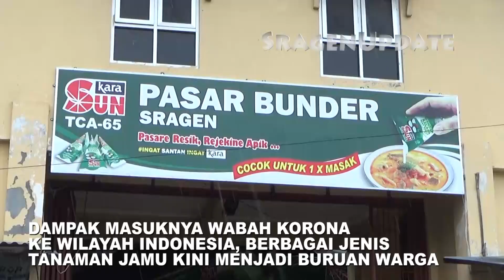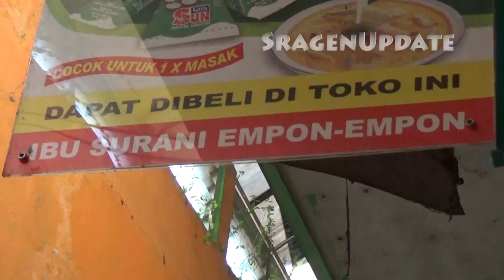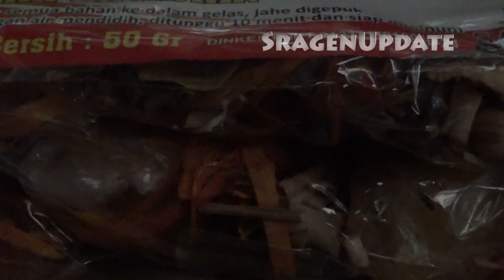Empon-empon Pasar Bunder Jadi Buruan Warga. Kenapa?